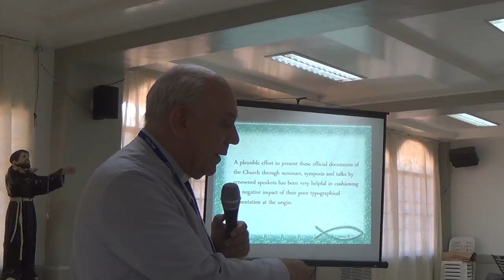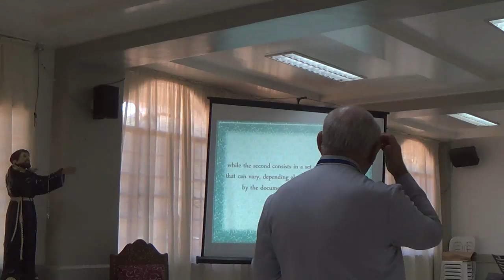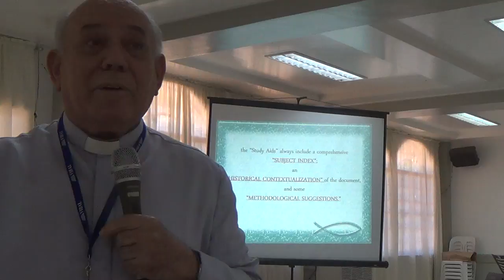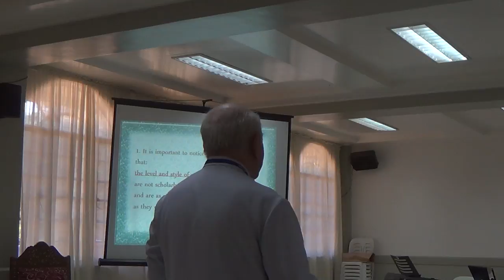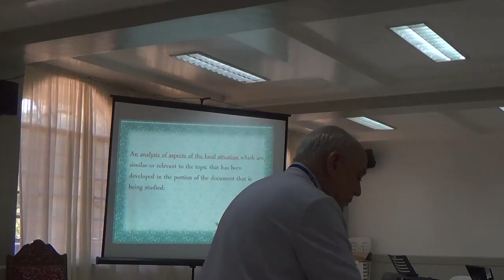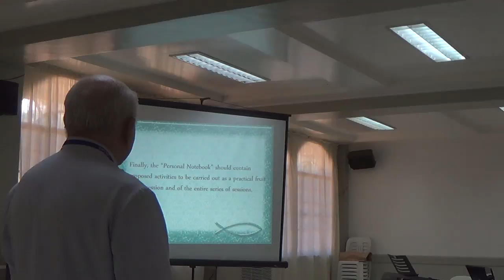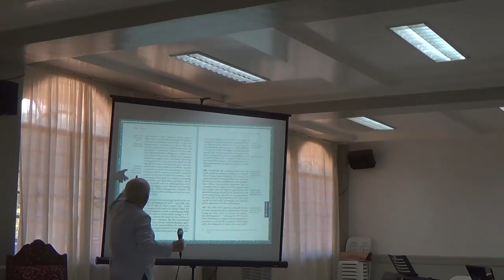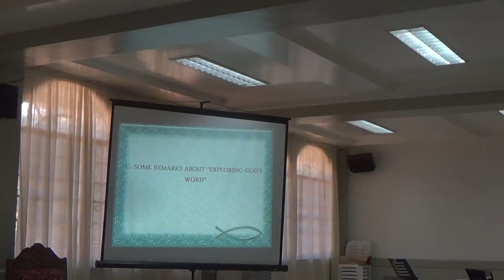04262017 summer catechetical institute for priest 4